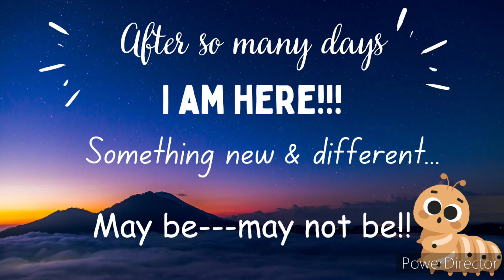7 August 2024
Hello everyone. After a long time, I am back with something different.
In this video I have shared my thoughts on a beautiful story along with the story of course.

I have kept the video as it is without editing it at all..
I hope you guys will enjoy it as much as I did...